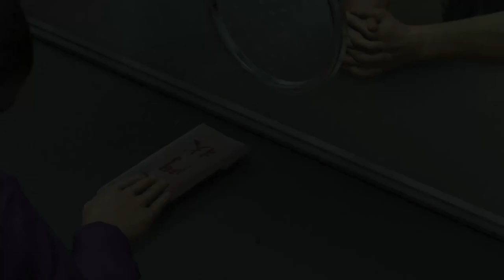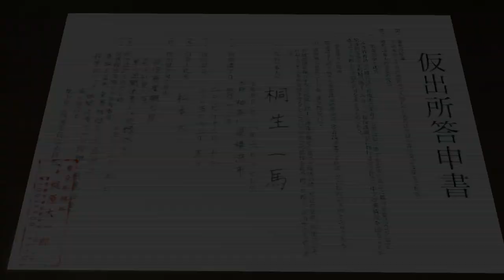Yakuza Kiwami: BitPunch Playthrough Part 2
Michael continues his playthrough of the first Yakuza. This includes the ending of Chapter 1 and parts of Chapter 2.